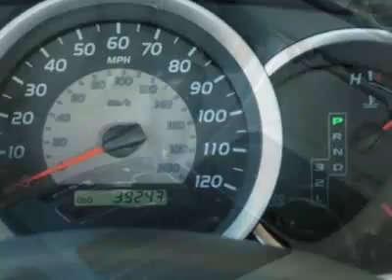2010 Toyota Tacoma 2WD Access I4 Truck - Columbia, SC